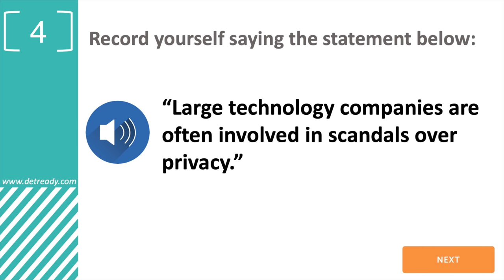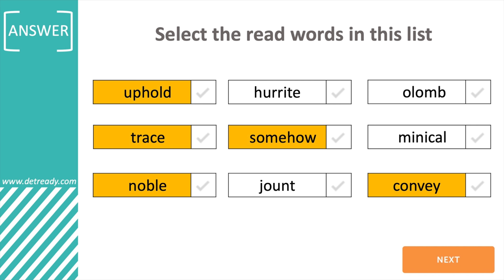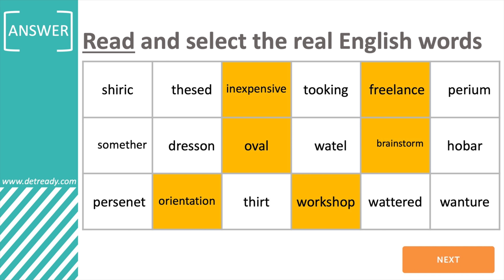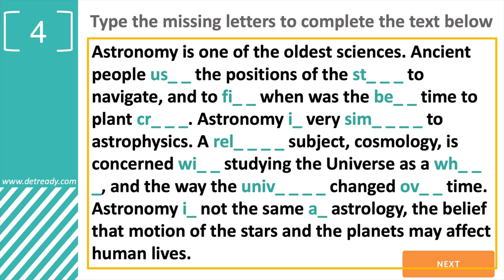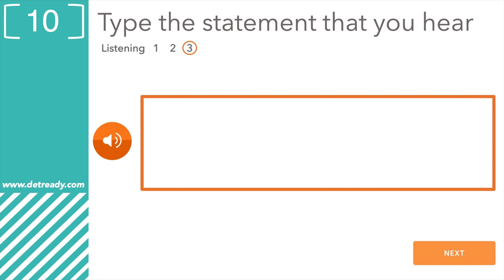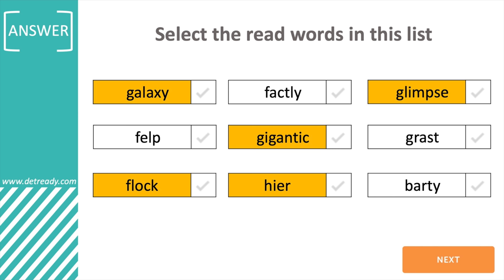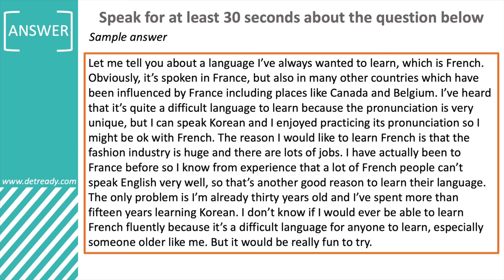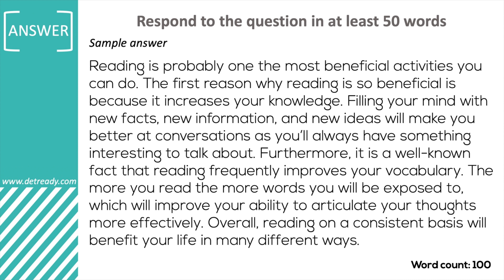FULL Duolingo English Test & ANSWERS #3 - Duolingo English Test Practice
***The Duolingo English Test has been updated since I made this video. Watch this practice test video for the latest format

In this Duolingo English Test practice video, you can practice taking a full test. I created the test to be very similar to the real test in terms of the number of times you get a question type and the amount of time you have to complete each question. On top of that, I show you the answers after each question--this can help you see how well you are doing.

Note- This sample test does not include the interview questions and the questions are not on the real  Duolingo English Test.

The Duolingo English Test is the newest English proficiency test available for English students to take in order to get an official English score. You usually need to take a test like the Duolingo English Test before you apply to a university or college in an English-speaking country.

This new Duolingo English Test is made specifically for those who need to get an official English score to study at a university or college. It’s similar to the IELTS and TOEFL; however, even though this test is quite new, it is accepted by a lot of universities around the world. You can go to their website to find out whether the university you want to attend to accepts the Duolingo English Test or not.

- Use the subtitles if you need to

Sharing English learning lessons to help you improve your English speaking, listening, vocabulary, grammar, and much more. Thanks! :)